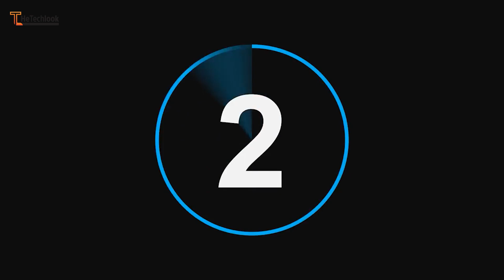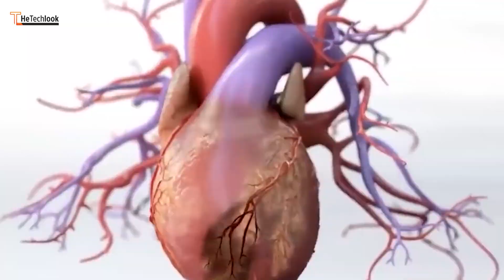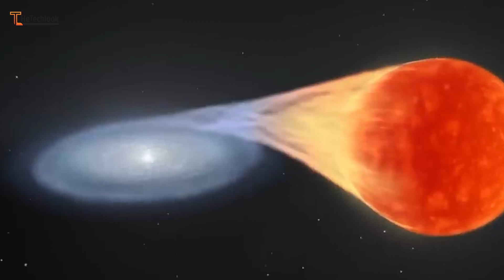10 Space Lies You Probably Believe (But Shouldn’t)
In this eye-opening video, we're going to debunk 10 common misconceptions about space that you may have been told. Prepare to have your mind blown as we reveal the truth about our universe!

Firstly, let's address the misconception that the Sun is yellow. Contrary to popular belief, the Sun is actually green, or rather, it emits most of its energy at a wavelength close to green. However, due to the mixture of various wavelengths, the Sun appears white to the naked eye. The yellow color we perceive is a result of Earth's atmosphere scattering blue light.

Next up, we clarify that the Sun is not on fire. Instead, it functions as a massive nuclear reactor, fusing hydrogen atoms to create helium and releasing enormous amounts of energy in the process. This nuclear fusion is what makes the Sun scorching hot.

While the night sky may seem filled with an uncountable number of stars, scientists at Harvard have actually counted them. According to the Yale Bright Star Catalog, there are approximately 9,110 stars visible to the naked eye from Earth. Go ahead, try counting them for yourself!

Contrary to popular belief, you wouldn't instantly freeze in space if exposed to its vacuum. Heat transfer in space is slow, so it would take hours for your body to freeze. However, oxygen deprivation would be a more immediate threat, leading to unconsciousness after 15 seconds and organ failure after just two minutes.

Dispelling another myth, you wouldn't explode in space. Instead, nitrogen in your bloodstream would form bubbles, causing your body to inflate. Nevertheless, the lack of oxygen would quickly incapacitate you, resulting in a fatal outcome.

Did you know that our Solar System is not stationary? It's hurtling through space at a staggering speed of 220 km/s (140 mi/s). In fact, it takes approximately 230 million years for our Solar System to complete one orbit around the Milky Way. The last time we occupied our current location, dinosaurs roamed the Earth.

While Earth may appear spherical from space, it's actually an irregularly-shaped ellipsoid. Its equatorial bulge, caused by centrifugal force from the planet's spin, makes it approximately 43 km (27 mi) wider at the equator than at the poles. This slight difference in gravity makes equatorial regions more favorable for space launches.

Contrary to the belief that planets orbit the Sun directly, they actually orbit a central point called the barycenter, which is the balance point between the planets and the Sun. Earth's barycenter is so close to the Sun's core that the distinction is negligible. However, for gas giants like Jupiter, the barycenter is located thousands of kilometers away from the Sun's center, resulting in an orbit around each other.

In the vacuum of space, sound cannot travel because molecules are too far apart. However, in certain regions where particles are more abundant, sound can propagate. For example, the hot gas cloud surrounding the black hole at the center of the Perseus galaxy cluster is dense enough for sound to travel, allowing us to "hear" the black hole.

While space may seem incredibly cold, it is technically temperature-less. Temperature is defined by particle movement, and in the vacuum of space, particles are virtually absent. However, some regions of space, such as around stars, can be extremely hot, while others, farther away from stars, can be chillingly cold.

Lastly, let's correct the misconception that Mercury is the hottest planet. Surprisingly, Venus holds that title. Mercury's lack of atmosphere prevents it from retaining as much heat, whereas Venus has a thick atmosphere that traps heat, resulting in a scorching surface temperature of about 475 °C.

We hope this video has shed light on these common misconceptions about space.